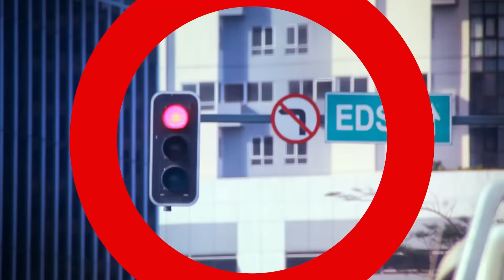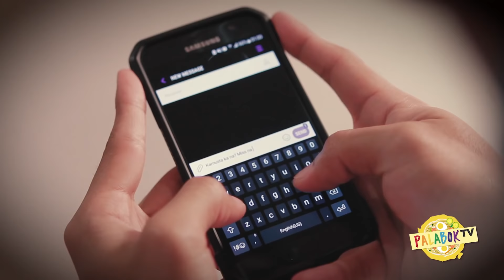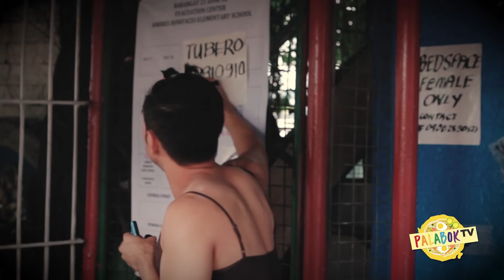[NEW EPISODE] Palabok TV: Wanted Textmate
Isa ka bang taong mahilig makipag-text? Kahit na sa mga taong hindi mo kakilala? Para sa'yo ang episode na ito.

Simula na ng damayan at katatawanan sa pagbabalik ng Palabok TV sa Youtube!